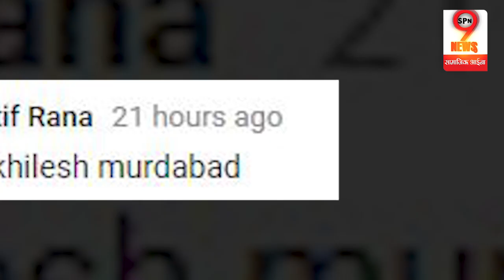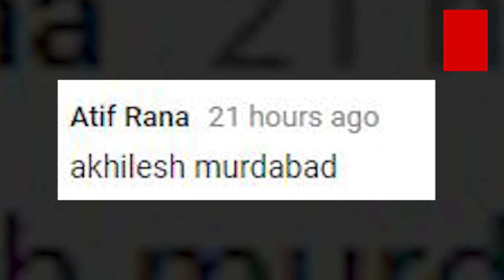AKHILESH YADAV से नाराज हुए लोग, दिया करारा जवाब | Public Outrage Against Samajawadi Scion